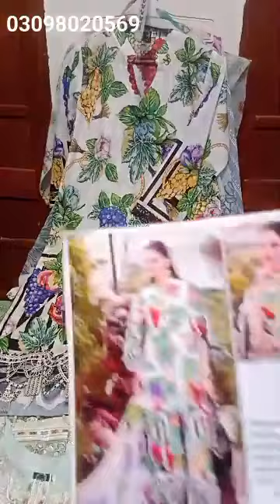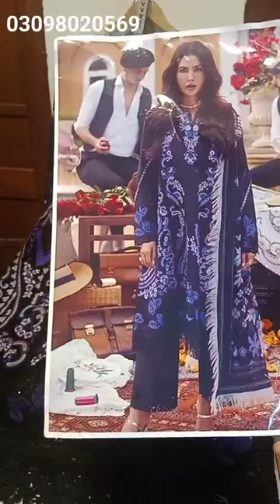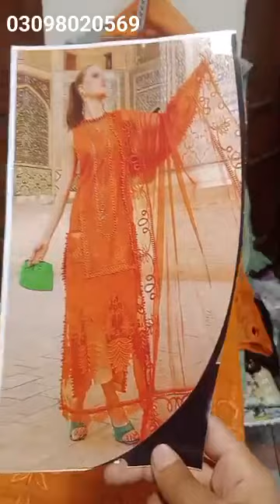Eid collection 😍 summer dress collection 😁 online shopping in Pakistan 😱 💰 2024